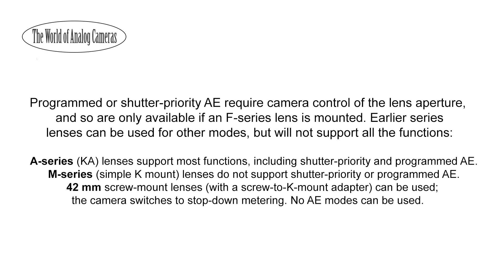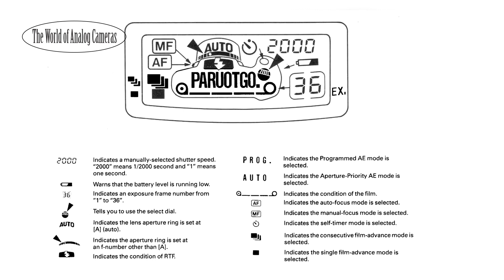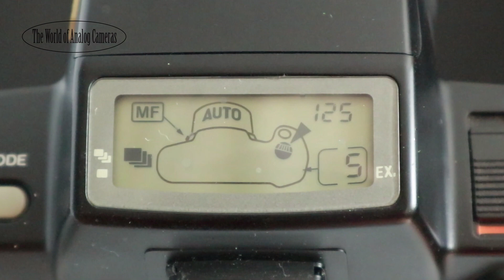Pentax SF7/SF10 - how to shoot with a camera. The world of analog cameras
Pentax SF7/SF10 - pictures and user manual
The World of Analog Cameras.
Film photography, vintage camera, legendary cameras, old film camera.
How to Shoot on 35mm Film Camera Pentax SF7/SF10

Production, photography and implementation: Paweł Horąży, Dorota Milerowicz